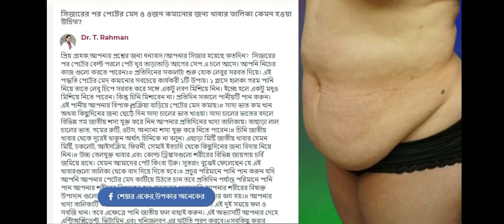সিজারের পর পেট কমানোর উপায় || সরাসরি ডাক্তারের পরামর্শ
সিজারের পর পেটের বেল্ট পরলে পেট খুব তাড়াতাড়ি আগের সেপ এ চলে আসে। আপনি নিচের কাজ গুলো করতে পারেনঃ

# প্রতিদিনের সকালটা শুরু হোক লেবুর সরবত দিয়ে। এই পদ্ধতি পেটের মেদ কমানোর সবচেয়ে কার্যকরী ১টি উপায়। ১ গ্লাসে হালকা গরম পানি নিয়ে তাতে লেবু চিপে সরবত করে সঙ্গে একটু লবণ মিশিয়ে নিন। ইচ্ছে হলে একটু মধুও মিশিয়ে নিতে পারেন। কিন্তু চিনি মিশাবেন না। প্রতিদিন সকালে পানীয়টি পান করুন। এই পানীয় আপনার বিপাক প্রক্রিয়া বাড়িয়ে পেটের মেদ কমায়।

# সাদা ভাত কম খান অথবা কিছুদিনের জন্য ছেড়ে দিন সাদা চালের ভাত খাওয়া। সাদা চালের ভাতের বদলে বিভিন্ন গম জাতীয় শস্য যুক্ত করে নিন আপনার প্রতিদিনের খাদ্য তালিকায়। তাছাড়া লাল চালের ভাত, গমের রুটি, ওটস, অন্যান্য শস্য যুক্ত করে নিতে পারেন।

# চিনি জাতীয় খাবার থেকে দূরেই থাকুন অর্থাৎ চিনিকে না বলুন। এছাড়া মিষ্টি জাতীয় খাবার যেমন মিষ্টি, চকলেট, আইসক্রিম, ফিরনী, সেমাই ইত্যাদি থেকে কিছুদিনের জন্য বিদায় নিয়ে নিন।

# উচ্চ তেলযুক্ত খাবার এবং কোল্ড ড্রিঙ্কসগুলো শরীরের বিভিন্ন জায়গায় চর্বি জমিয়ে রাখে। যেমন আমাদের পেট কিংবা উরু। সুতরাং বুঝেই ফেলেছেন যে এই খাবারগুলো তালিকা থেকে বাদ দিয়ে দিতে হবে।

# প্রচুর পরিমানে পানি পান করুন যদি আপনি আপনার পেটের মেদ কাটিয়ে উঠতে চান তবে প্রতিদিন পর্যাপ্ত পরিমানে পানি পান আপনার শরীরের বিপাকের হার বাড়ানোর পাশাপাশি আপনার শরীরের বিষাক্ত উপাদান গুলোকে দূর করে দিবে। তাই পানিকে প্রাকৃতিক ক্লিঞ্জার বলা হয়।

# আপনার খাদ্য তালিকাটি ফল আর সবজি। প্রতিদিন সকাল এবং বিকাল এই দুই সময়ে ফল ও সবজি খান। তবে এক্ষেত্রে পানি জাতীয় ফল বাছাই করুন। এই অভ্যাসটি আপনার দেহে এন্টিঅক্সিডেন্ট, ভিটামিন এবং খনিজলবণ এর ঘাটতি পূরণ করবে।

সবকিছু করার পরেও আপনাকে যেটা করতে হবে তাহলো ব্যায়াম। মেদ কমাতে ব্যায়ামের বিকল্প নেই। শরীরকে ঠিক রাখতে প্রতিনিয়ত ব্যায়াম করতে হবে।অনেকে মনে মনে ভাবছেন সব খাবারই নিষিদ্ধ। কিন্তু সুন্দর ও সুস্থ দেহ পেতে হলে কিছুটা তো সহ্য করতেই হবে। এছাড়াও দিনে ৩-৪ লিটার পানি পান করতে হবে।আশা করি আপনাকে সাহায্য করতে পেরেছি।